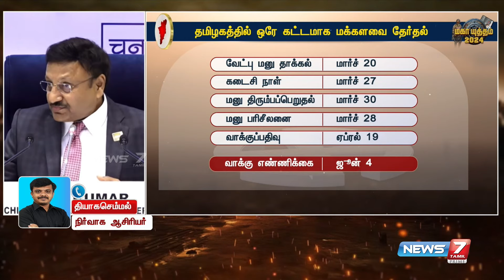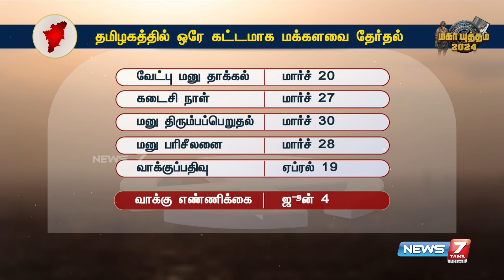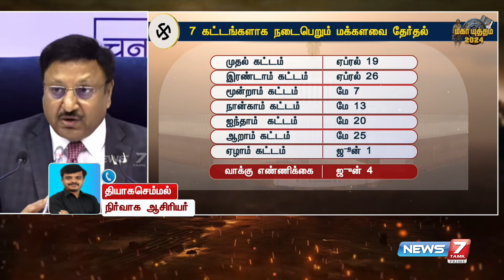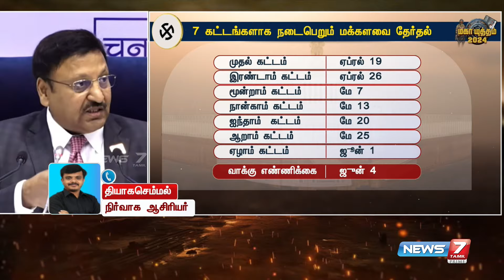தமிழ்நாட்டை சேர்ந்த அரசியல் கட்சிகள் தேர்தல் வியூகம் வகுக்க 20 நாட்கள் மட்டுமே உள்ளன